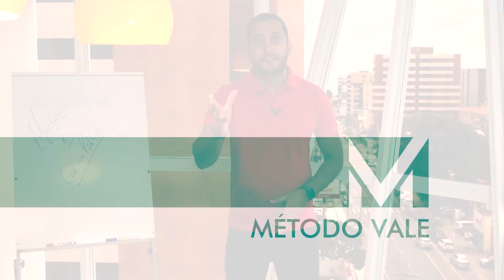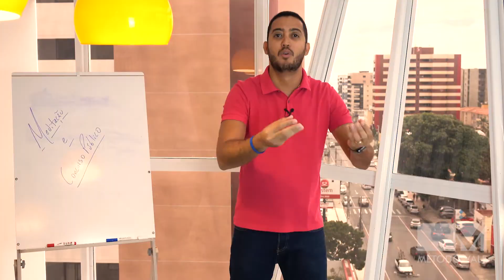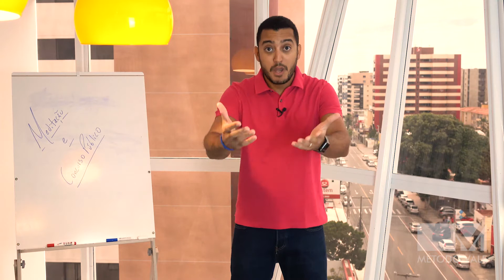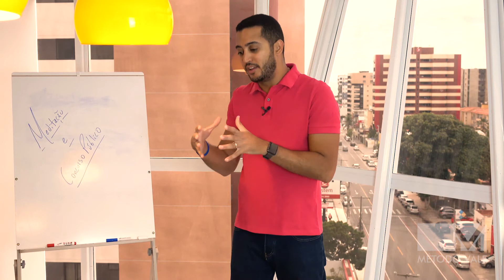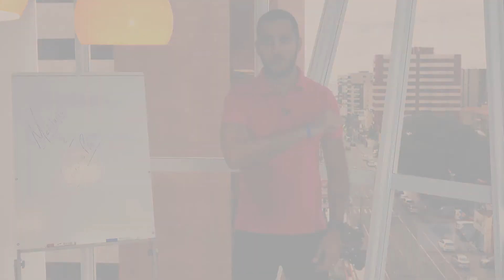Meditação e Concurso Público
MÉTODO VALE